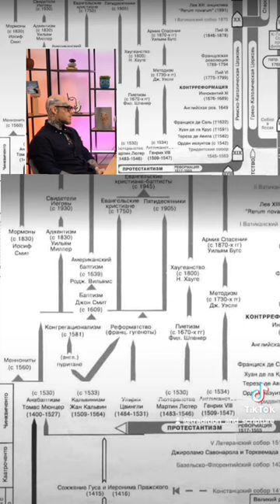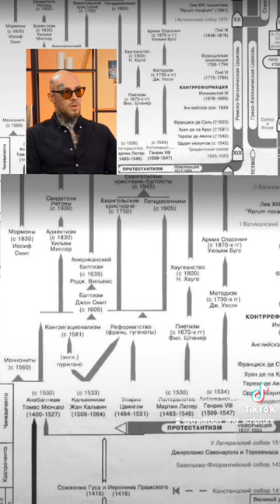"Измите" като деструкции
☦️Всяка секта изразява отрицателно, опозиционно, реакционно и деструктивно отношение към всичко, което противоречи на нейните цели, принципи, учения, догми, култ. За секта в пълния смисъл на думата се говори при наличие на формулирано учение (доктрина) или изграден култ (има се предвид ритуали, обреди и други).
☦️Лингвистично изяснение на думата: от латинския глагол seco (лат.) – сека, разсичам. В класическия латински език secta означава: определен начин на мислене или общество от еднакво мислещи хора с едни и същи философски идеи, методи и правила.
⁉️Какво обобщение може да се каже, деструктивните култове:
☦️1. Ликвидиране на традиционните църкви и религии - главно православието чрез отнемането на последователите им, публичното им дискредитиране и разрушаване на структурите им чрез намеса на държавната власт, медиите, органите на съда и прокуратурата, внедрени отвътре вълци в овчи кожи.
☦️2. Разрушаването на жизненоважните функции и структури на държавата - отбранителната система (отказ от носене на оръжие и военна служба), полицията, образователната система, правосъдието, самата идея за държавност. Отказ от кръвопреливане и дискредитация на здравната система. Атака на самата идея за национална идентичност и българска държавност.
☦️3. Ликвидация на българската нация, чрез отричане и дискредитация на православието, държавния авторитет, историческите традиции, националната култура и бит. Вменяване на чуството за вина, изостаналост, недемократичност, шовинизъм, расизъм и др. Натрапването на чужди разрушителни, политически, икономически, културни и религиозни модели и форми.
☦️4. Разкъсване на социалната тъкан, като се съсипват семействата. Децата се противопоставят на родителите си, напускат домовете си и живеят в сектантските общности, където се подчиняват на чужда воля. Разбиването на семействата и изкуствено създаваните конфликти между поколенията е елегантен начин за деструкция на обществото.